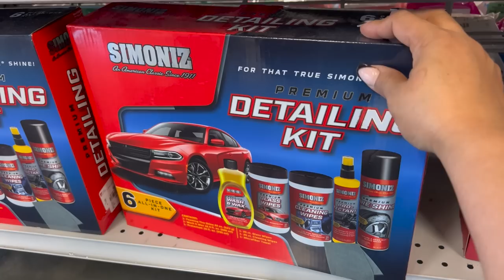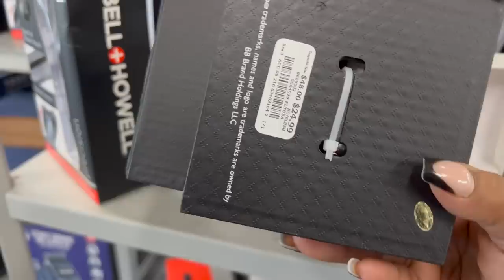Miércoles De BURLINGTON‼️QUE SORPRESAS NOS ENCONTRAMOS ESTE DIA😱